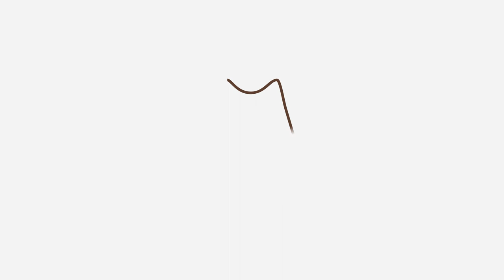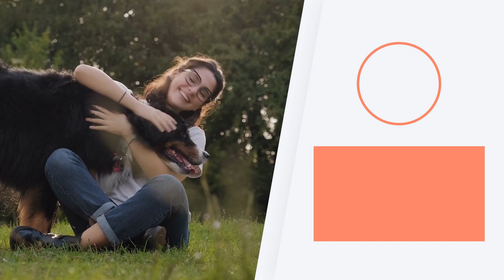10 PLANTS That Can KILL Your DOG 🐶❌🌷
🌿🐕 Do you want to grow plants in your home, but want to ensure they are not dangerous for your dog? In this AnimalWised video, we show you 10 toxic plants that can kill your dog. This way, you can make sure you keep them out of your canine's reach. Discover some of the most toxic and poisonous plants for dogs and the symptoms they cause if ingested by the animal.

VIDEOS